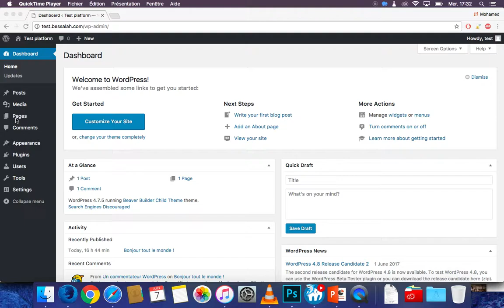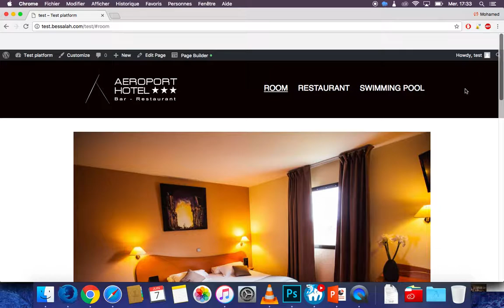Beaver Builder Anchor issues - TEST PLATFORM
I have issues with anchor when i change the view mode (responsive). If anyone have idea to fix it? thanks.